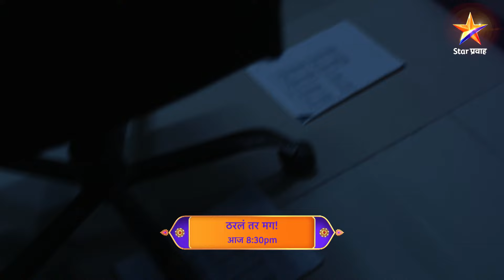Tharla Tar Mag | Latest Episode 507 | आज बघा | 8.30pm